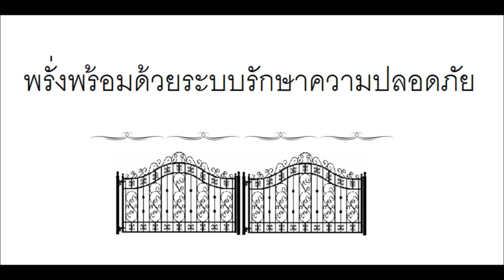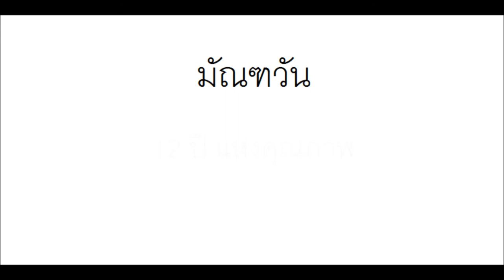Promo Video Mantawan Pinklao